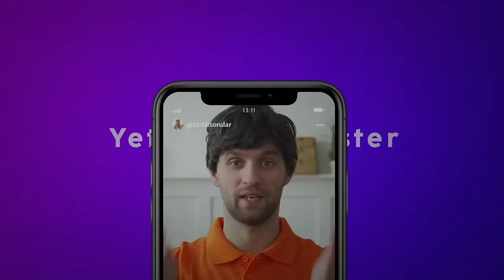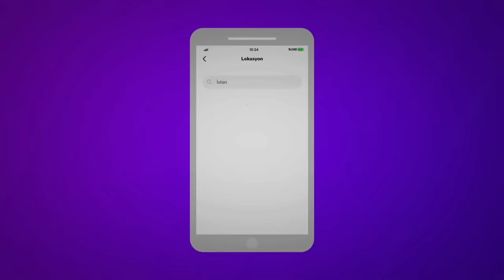Tarihin En Eski Uygarlığı SÜMERLER || Kuruluştan Yıkılışa || DFT Tarih BELGESEL